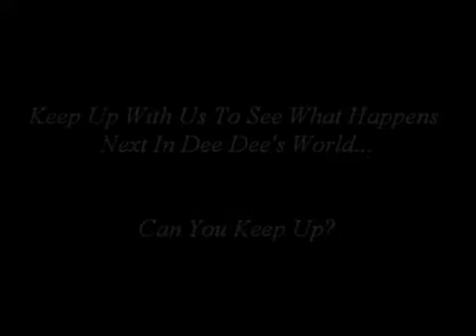Demetria McKinney Performs at Tyrese's Concert w/ Special Guest Tank - March 25, 2016